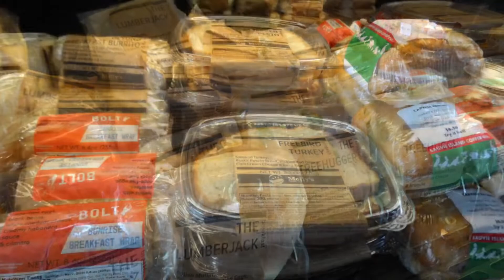Edge Coffee, Sandwiches